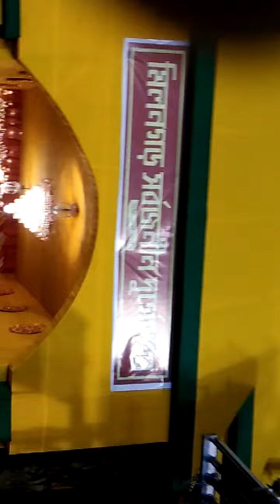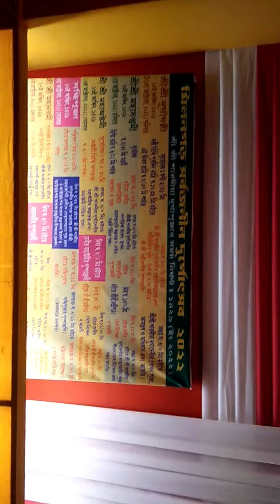আরতি চলছে অষ্টমীর